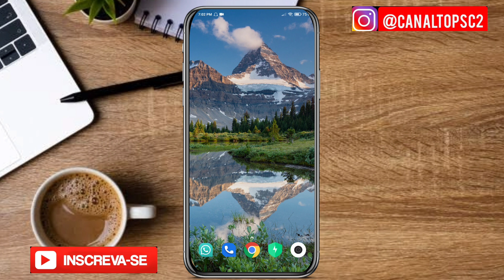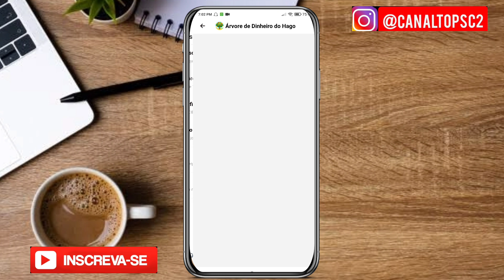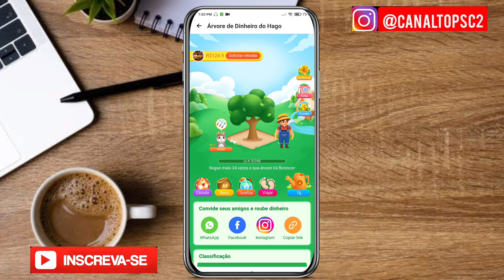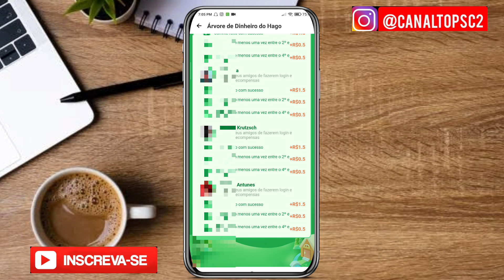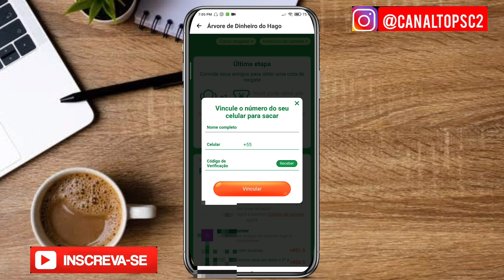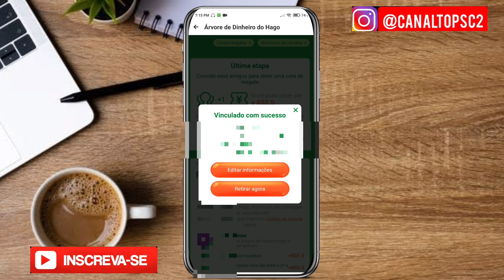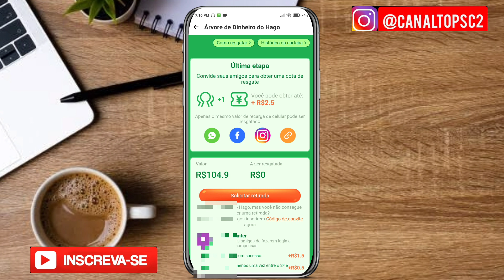Como retirar o seu saldo do aplicativo hago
bom se você tem um aplicativo raro e você está juntando o dinheiro na árvore do dinheiro e não sabe como retirar calma que nesse vídeo eu vou esperar e ser todas as suas dúvidas árvore do dinheiro é um aplicativo onde você executa as tarefas diárias como regar a planta tratar dos coelhinhos para você trocar por moedas essas moedas você vai acumulando e sucessivamentevocê vai acumulando montante só que esse valor você não consegue retirar você só consegue retirar quando você indica um amigo para instalar o aplicativo e esse amigo está lá o aplicativo eu utilizo o seu código quando o esse amigo instalar o aplicativo ele precisa utilizar esse aplicativo por até nove dias para que você ganha até 2050 quando seu amigo está o aplicativo você ganha automaticamente um real e 50 centavos mas vale lembrar que esse amigo tem que instalar o aplicativo do hago e inserir o seu código caso ele não faça isso você não irá receber esse 1 e 50 após o seu amigo instalar o aplicativo inserir o seu código ele tem que usar o aplicativo diariamente para que você complete o saldo de 2 e 50 bom para você fazer a sua primeira retirada você precisa ter no mínimo r$ 10 e esse valor de r$ 10 você não consegue transferir para sua conta bancária apenas você consegue usar como recarga para celular e calma que ainda não é tudo esse saldo de recarga não irá cair automaticamente na sua conta o aplicativo tá em média de 10 a 15 dias para efetuar essa recarga você pode fazer várias retiradas por dia mas o valor é só de r$ 10 por vez no vídeo mostro duas retiradas de r$ 10 mas até o presente momento a recarga ainda não caiu no celular espero que goste do vídeo link para instalar o aplicativo
Use meu código e ganhe 2 e 50
7WAWL2O